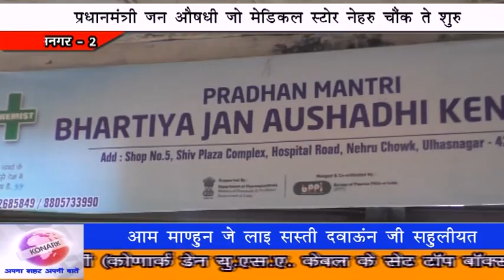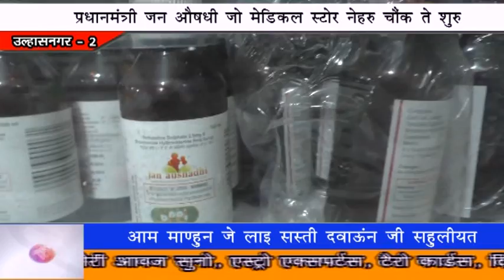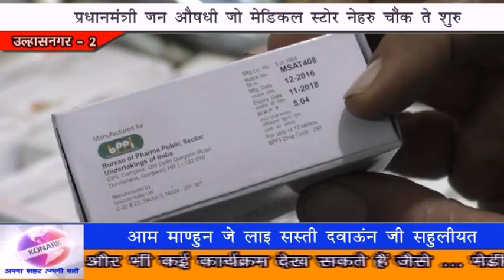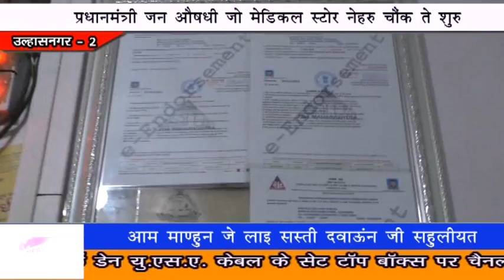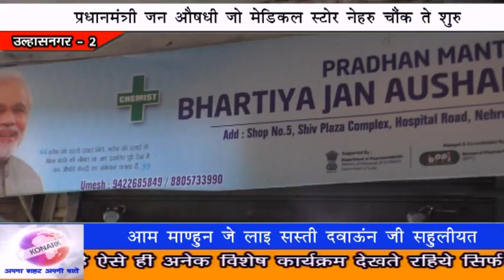जन औषधी उल्हासनगर में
Konark News